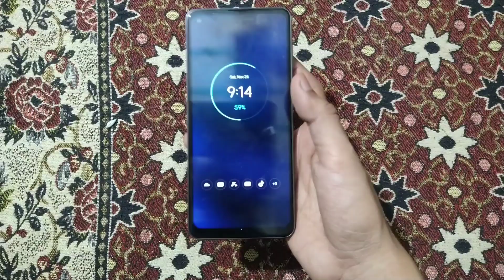Motorola Moto G Power Quick Review | Snapdragon 662 processor, 4gb Ram 64 gb rom, 5000 mAh Battery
Hello Friends Me apke liye aj Best mobile laya hn jo k apni price rang me ek bhetreen specification provide kardeta hai.

Mobile Specification:-

Motorola Moto G Power 2021

LTELAUNCH Announced 2021, January 08StatusAvailable. Released 2021, January 14

BODY Dimensions 165.3 x 75.9 x 9.5 mm (6.51 x 2.99 x 0.37 in) Weight 206.5 g (7.30 oz) Build Glass front, plastic back, plastic frame

SIM Nano-SIM Water-repellent coating

DISPLAY Type IPS LCD Size 6.6 inches, 105.2 cm2 (~83.8% screen-to-body ratio)

Chipset Qualcomm SM6115 Snapdragon 662 (11 nm) CPU Octa-core (4x2.0 GHz Kryo 260 Gold & 4x1.8 GHz Kryo 260 Silver)

GPU Adreno 610 MEMORY Card slot micro SD XC (dedicated slot) Internal 32GB 3GB RAM, 64GB 4GB RAM eMMC 5.1

MAIN CAMERA Triple 48 MP, f/1.7, (wide), 1/2.0", 0.8µm, PDAF
2 MP, f/2.4, (macro)
2 MP, f/2.4, (depth) Features LED flash, HDR, panorama Video1080p@30/60fps, gyro-EIS

SELFIE CAMERA Single 8 MP, f/2.0, 1.12µm Features HDR Video1080p@30fps, gyro-EIS SOUND Loudspeaker Yes 3.5mm jack

WLAN Wi-Fi 802.11 a/b/g/n/ac, dual-band, Wi-Fi Direct Bluetooth 5.0, A2DP, LE Positioning GPS, GLONASS, GALILEO NFC No

FM radio USB USB Type-C 2.0FEATURES Sensors Fingerprint (side-mounted), accelerometer, gyro, proximity, compass, barometer

Messaging SMS (threaded view), MMS, Email, Push Email, IM Browser HTML5

BATTERY Type Li-Po 5000 mAh, non-removable Charging 15W wired MISC Colors Flash Gray, Polar Silver